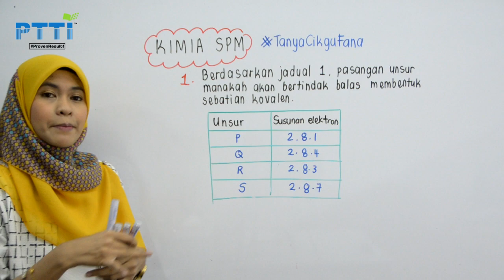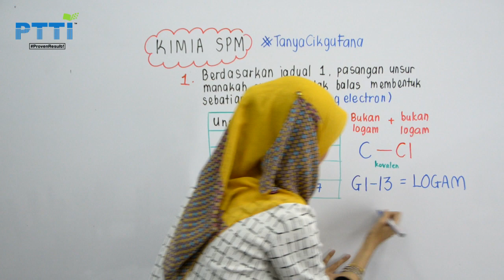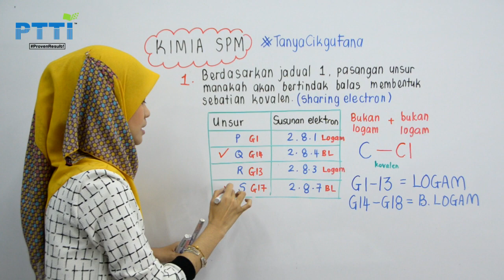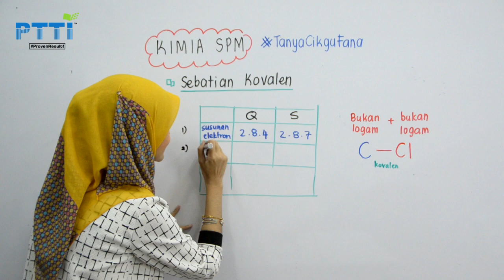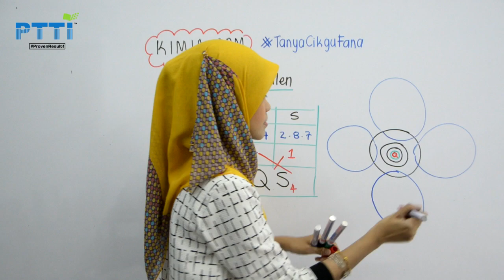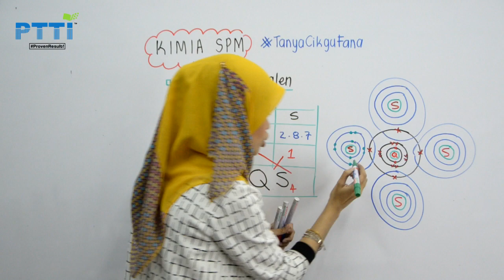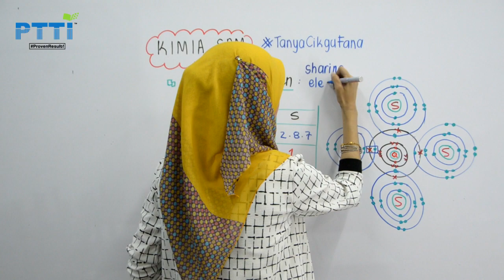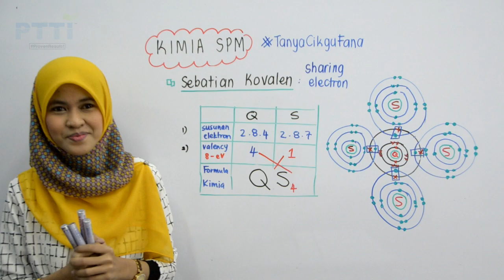PTTI KIMIA SPM : Sebatian kovalen